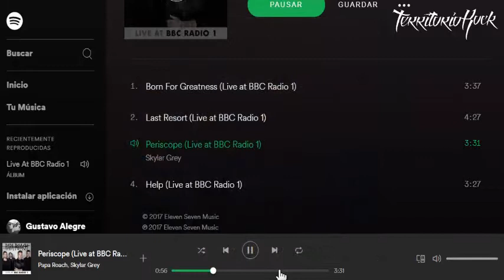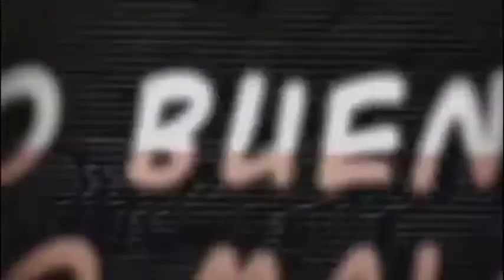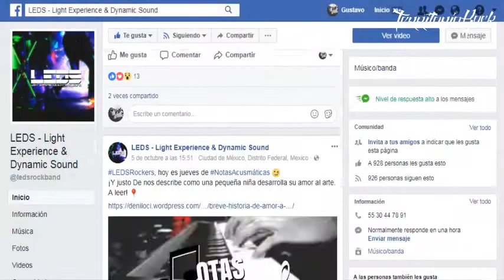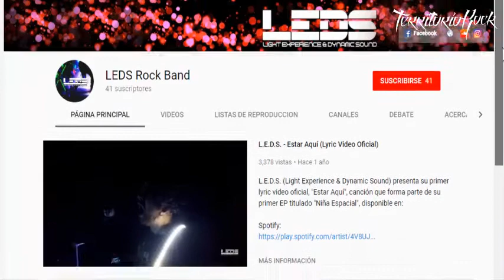NOTICIAS #27: PAPA ROACH, ENTREVISTA A LEDS, videos nuevos y mucho más | Territorio Rock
►►►►Territorio Rock◄◄◄◄
¿Quieres ver más contenido así?

Contacto para bandas, auspiciantes, eventos, etc:
El grupo de WHATSAPP de TERRITORIO ROCK
LEER LAS REGLAS (evite ser expulsado)
SI SE PERMITE:
1.Fotos, videos y audio
2.Promocion de eventos, conciertos, bandas.
3.PUBLICIDAD
NO SE PERMITE:
1 - HABLAR EN FORMA INDIVIDUAL CON EL ADMINISTRADOR, CASO CONTRARIO SERÁ EXPULSADO Y BLOQUEADO (sin aviso ni excepciones)
2 - GORE
3 - PORNO
4 - HABLAR DE POLITICA, FUTBOL, RELIGION.
(cualquier incumplimiento de estas reglas, se lo expulsará)
Ahora si, aqui el enlase:

Nota: se considerará leído, aclarado y asumido TODO lo anterior una vez ingresado al grupo.